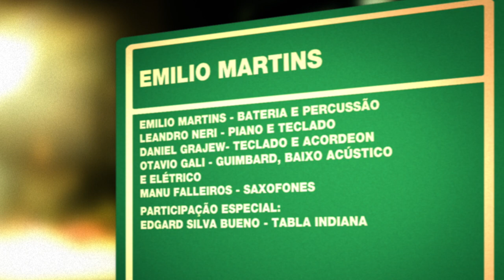Emilio Martins | Programa Instrumental Sesc Brasil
Nesse projeto, o baterista e percussionista Emilio Martins propõe uma apresentação de “Brazilian World Music”, resultado da fusão de ritmos brasileiros com outras partes do mundo, através de improvisações sofisticadas repletas de climas e timbres. Após muitos anos de carreira, o autor sempre se aproximou de ritmos e sonoridades diversas, desenvolvendo a sua própria assinatura.

Ficha técnica:
EMILIO MARTINS

LEANDRO NERI
piano e teclado

DANIEL GRAJEW
teclado e acordeon

OTAVIO GALI
guimbard, baixo acústico e elétrico

MANU FALLEIROS
saxofones

Participação Especial
EDGARD SILVA BUENO
tabla indiana

Produção
EMILIO MARTINS

Repertório:
FROZEN CONGO (Emilio Martins)
CÉU DE SÃO CARLOS (Emilio Martins)
NOVO CASTELO (Emilio Martins)
GIRAMUNDO (Daniel Grajew)
PANGEIA (Daniel Grajew)
BRAINSTORM OVER KASHMIR (Emilio Martins / Carlos Bernardo)
AERO SEVEN (Emilio Martins)
CANTO CIGANO (Carlos Bernardo / Amora Pêra / Pedro Rocha)

CANAL I

Direção Geral
MAX ALVIM

MARCELO AMIKY

IGOR DELION

Narração
PATRICIA PALUMBO

Textos
ALEXANDRE HANDFEST

PATRI SALGADO

DENISE MARTINS

BRUNA PACHECO

LENA LIMA

Cinegrafista
ALDO RIBEIRO

REGINALDO SILVA

PIU DIP

Pós Produção
PATRI SALGADO

CINELOC

Coordenação
WILLIAM RICARDO

FABIO MARDEGAN

Cinegrafistas
DIEGO KARMAN
DIÓGENES MOREIRA

RW STUDIOS

BRUNO CARVALHO
RODRIGO PIMENTEL

ARNALDO TEIXEIRA

SESC

Sesc Consolação

Gerente
MARIANGELA ABBATEPAULO

CYNTHIA PETNYS

Coordenação
EDSON FERNANDES MACHADO
ALEXANDRE BONA
CLAUDIO (CLAUDECI) SANTOS

SESCTV

Produção
SHEILA BUDNEY
TATIANA GARCIA

Programação
SÍLVIA GARCIA

HELOISA URURAHY

SIDÊNIA FREIRE

REGINA GAMBINI

IVAN GIANNINI